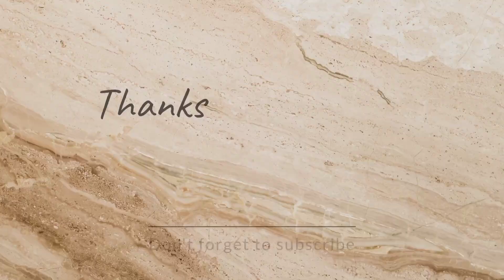Christmas Tree | Cochin Carnival 2023 | Fort kochi